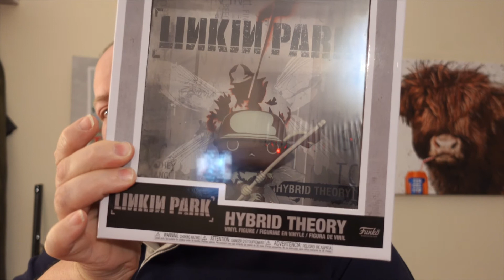Weekly Vlogs 28 - Planning, More planning and The Conjuring 3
Week 28 and we are planning as much as we can in the short time left. Donna goes out for Halloween and we watch the latest edition of the Conjuring series

Feel free to also check us out on our other social media sites :-